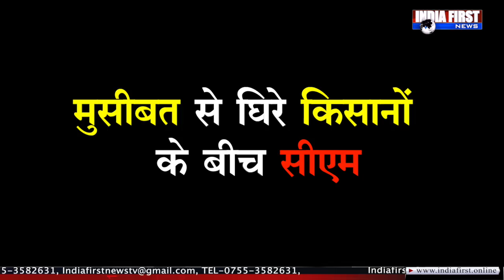तबाही के बीच पहुँचे सीएम ।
💸  Support us :-
Accounts Details for Direct Transfer:

IFSC :- ICIC0006565
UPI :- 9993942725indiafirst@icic